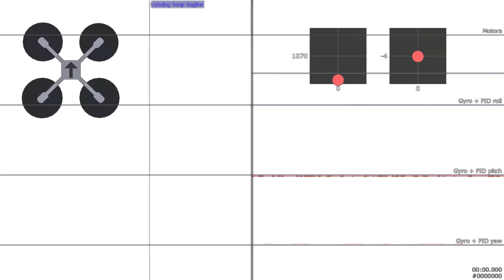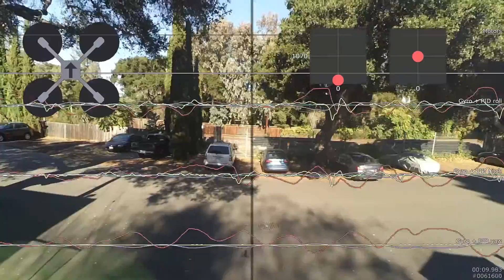Sequence 08 2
switched from acro to horizontal. then back to acro. motor readings are literally off when back on acro. bug in software? then crashed and broke camera housing